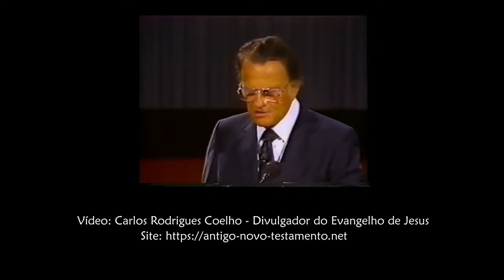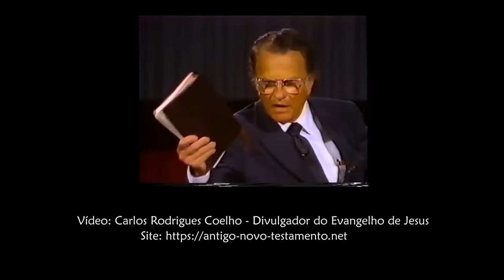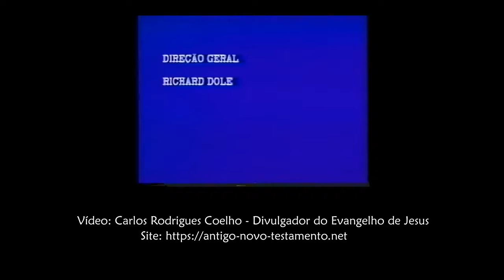A Segunda Vinda de Cristo - Billy Graham